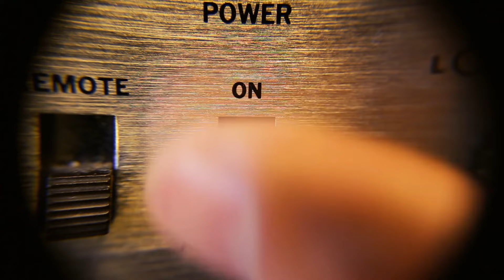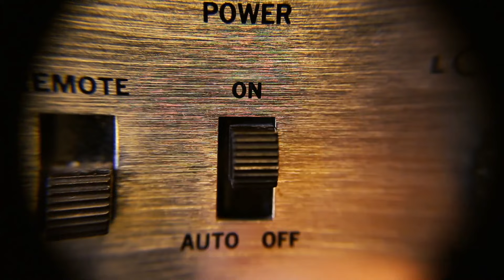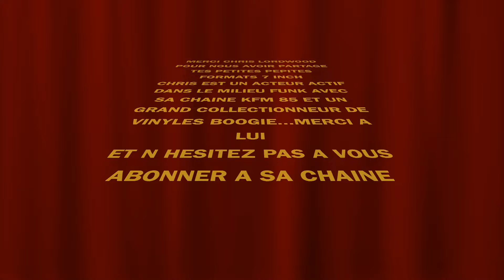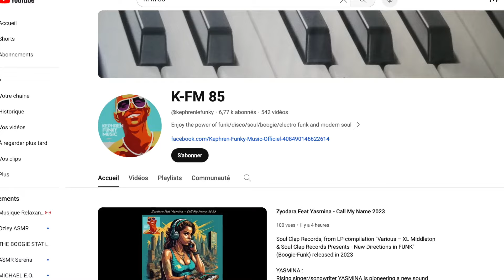SERIE FUNK: MY VINYLS FAVORITE. Episode 47 CHRIS LORDWOOD Top5 7INCH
Nouvel épisode de votre série Boogie Funk: MY VINYLS FAVORITE:
la série des ALBUMS OU MAXI préférés de votre collection
EPISODE 47: Le digger Chris Lordwood nous fait l'honneur de nous presenter des 45T issu de sa collection.Il partage avec nous le top 5 de ses 7inch préférés du moment.Chris Lordwood a créé il ya quelques années sur YouTube une chaine funk ou il nous fait découvrir des tracks underground, sa chaine s'appel K-FM 85.
Merci Chris pour nous partager tes joyaux .
DECOUVREZ AUSSI LES 46 PREMIERS EPISODES SUR CETTE CHAINE
PRODUCED BY FUNKYDOM

VOUS AUSSI VOUS VOULEZ NOUS PRESENTER VOS PERLES DE VOTRE COLLECTION DE VINYLES, ENVOYEZ MOI UN MESSAGE